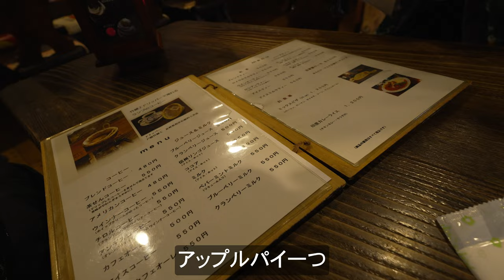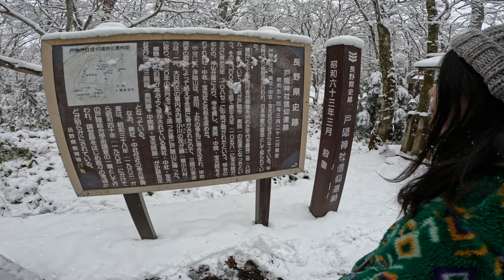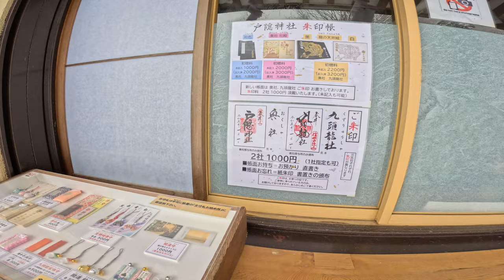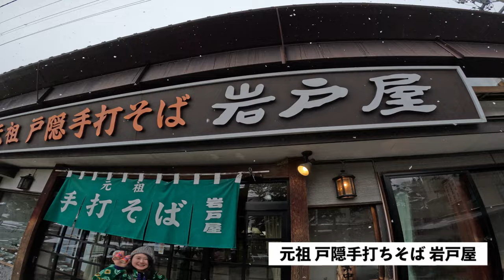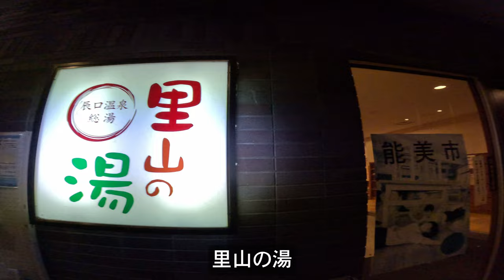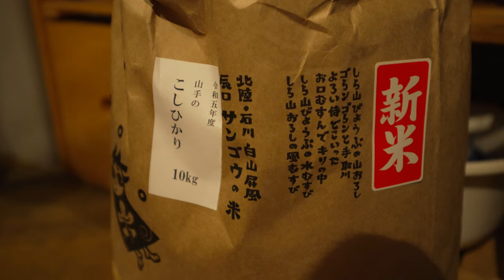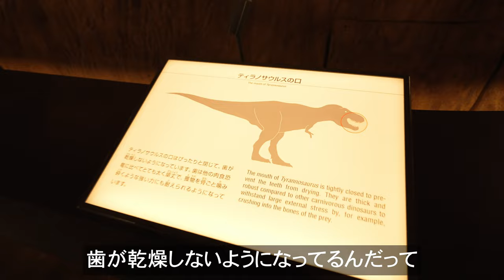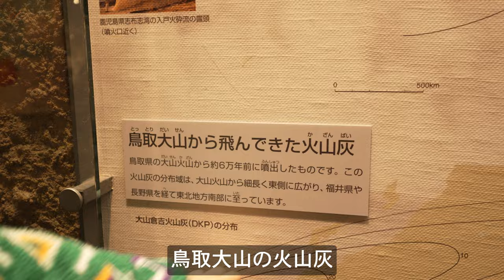【戸隠｜DAY4&5】神がいる杉並木 戸隠神社 奥社 / 喫茶ランプ / 元祖 戸隠手打ちそば 岩戸屋 / 能見市 ゲストハウスゆの / 福井県立恐竜博物館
こんにちわ、ほんまです。長野４泊５日の旅です。前編、中編の動画をご覧いただけましたか？

この動画では、最終日の様子をお届けします。
４日目は戸隠にある素敵なカフェ、喫茶ランプで朝食を食べた後、戸隠神社 奥社を参拝します。雪がしんしんと降る中、樹齢400年の杉並木を歩く体験は、長野のここでしか経験できないことだと思いました。
手打ちそば岩戸屋で戸隠そばをいただき、帰り道の石川県に向かいます。能見市の囲炉裏がある古民家、ゲストハウスゆの で一泊。
5日目は福井県立恐竜博物館、うるしの里会館に寄って、鳥取に戻ります。

普段は鳥取大山にある築100年の古民家で、動物たちと田舎暮らしをしています。私たちの鳥取生活を通じて、田舎暮らしをお楽しみいただけると嬉しいです。

Gear I Use to Make Videos
Camera : Canon Cinema EOS C200 / Sony FX30
Mic：RODE NTG3B / Videomic NTG
Tripods : Manfrotto 645 FAST / PGYTECH MANTISPOD PRO
Drone：DJI Mini 3 PRO
Edit : DaVinci Resolve